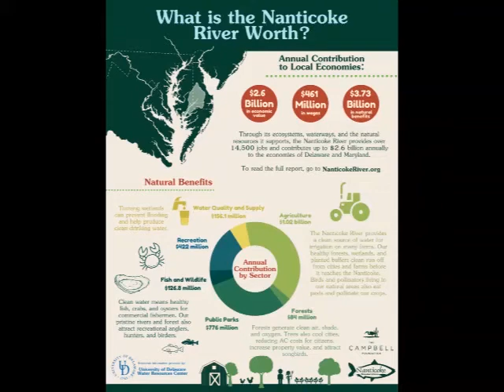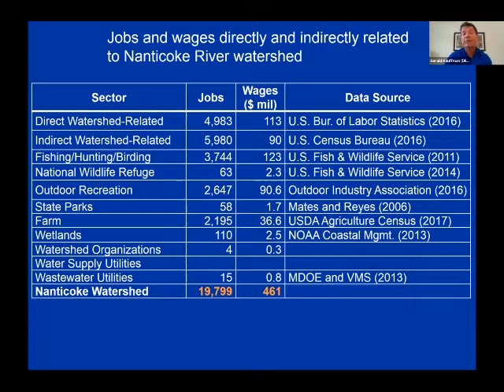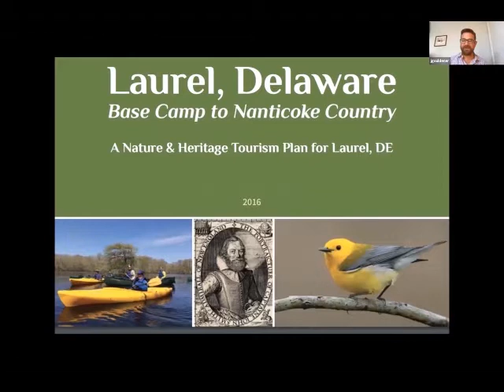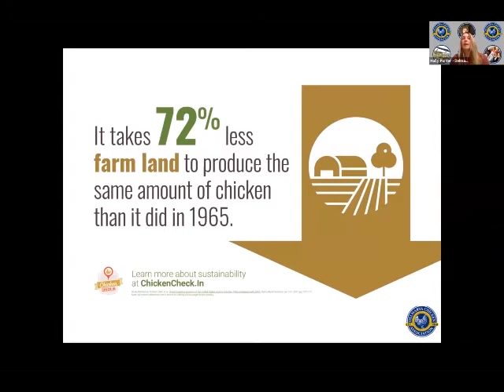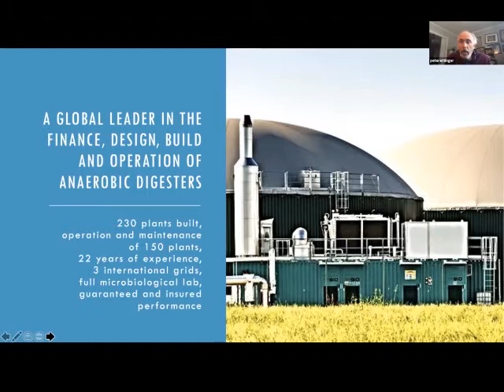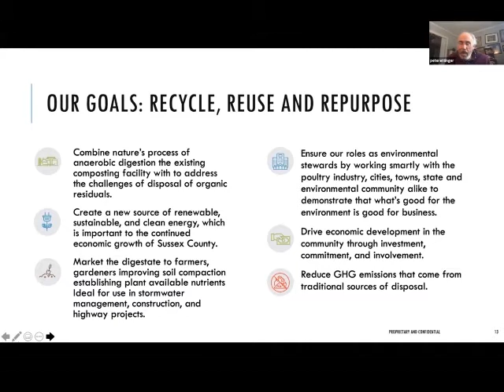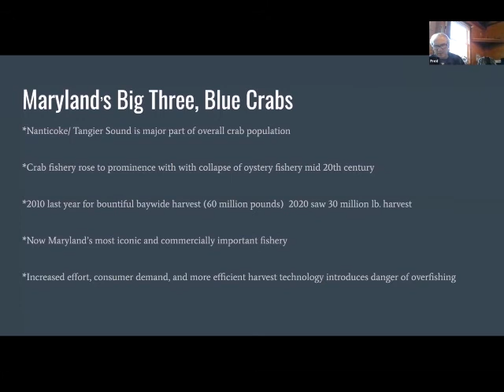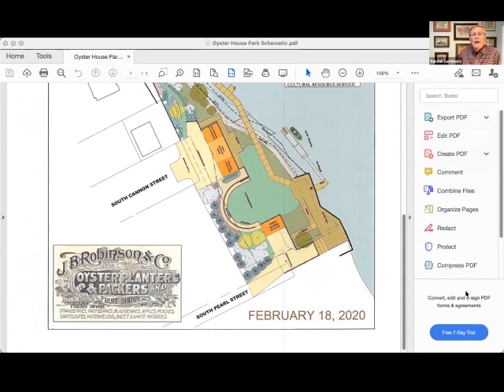Economics and the Environment in the Nanticoke Webinar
The Nanticoke Watershed Alliance and guest speakers discuss the environmental and economic benefits of the Nanticoke River in our Economics and the Environment in the Nanticoke Webinar. By conducting one of the first economic studies in the region, researchers from the University of Delaware Water Resources Center were able to conclude that the water, natural resources, and ecosystems of the Nanticoke River watershed contribute $3.7 billion annually to the region’s economy.